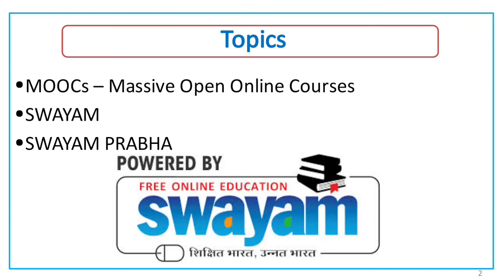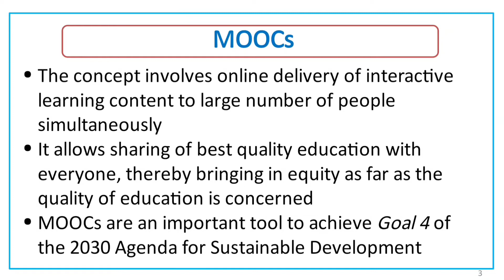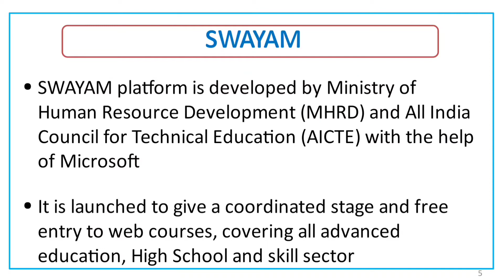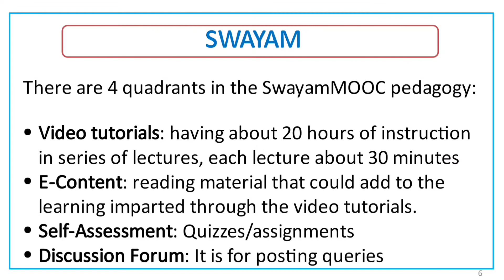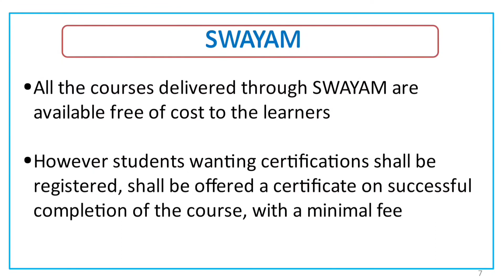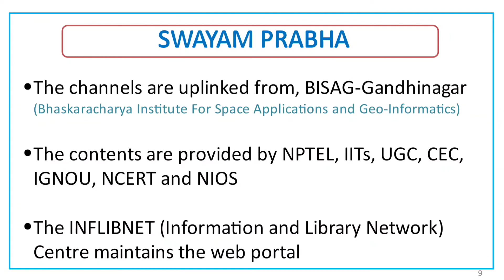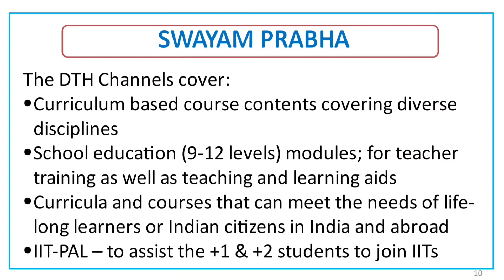SWAYAM and SWAYAMPRABHA - UGC NET Paper 1 (Malayalam) - Part 5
This video is on Methods of Teaching in Institutions of Higher Learning - MOOCs, SWAYAM and SWAYAMPRABHA - UGC NET Paper 1 (Malayalam). This video is a part of the video series on UGC net exam preparation for paper 1, teaching aptitude in Malayalam.

Hello Learner, In this video, we are explaining the MOOCs, SWAYAM and SWAYAMPRABHA etc in Malayalam (ugc net exam classes in malayalam).

Candidates who wish to be a lecturer must be aware of the facts like the nature of teaching, aim, characteristics and teaching aids and needs. A teacher should know how to deal with students and what kind of learning strategy will be useful to them. So, it is important for NTA UGC NET aspiring candidates to have the adequate knowledge of the factors that affect the teaching like - how a teacher should behave while taking a class or in which manner teachers should deal with the students’ queries.

Follow this series in UGC NET Paper 1 Teaching Aptitude Classes in Malayalam for complete coverage of syllabus.

Syllabus of UGC NET Paper 1 – Unit 1 Teaching Aptitude

Unit - I Teaching Aptitude

1. Teaching: Concept, Objectives, Levels of teaching (Memory, Understanding, and Reflective), Characteristics and basic requirements.

2. Learner’s characteristics: Characteristics of adolescent and adult learners (Academic, Social, Emotional and Cognitive), Individual differences.

3. Factors affecting teaching related to Teacher, Learner, Support material, Instructional facilities, Learning environment, and Institution.

4. Methods of teaching in Institutions of higher learning: Teacher centered vs. Learner-centered methods; Off-line vs. On-line methods (Swayam, Swayamprabha, MOOCs, etc.).

5. Teaching Support System: Traditional, Modern and ICT based.

6. Evaluation Systems: Elements and Types of evaluation, Evaluation in Choice Based Credit System in Higher education, Computer based testing, Innovations in evaluation systems.

UNIT WISE SYLLABUS FOR UGC NET PAPER 1

Unit-II Research Aptitude
Unit-III Comprehension
Unit-IV Communication